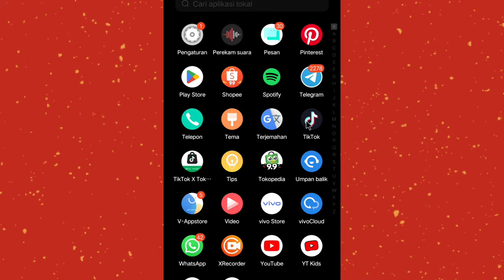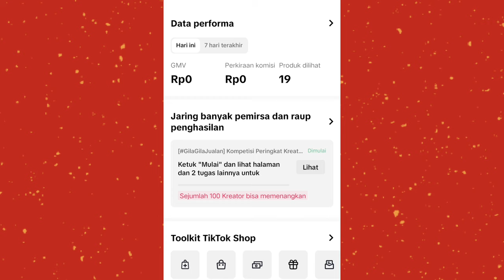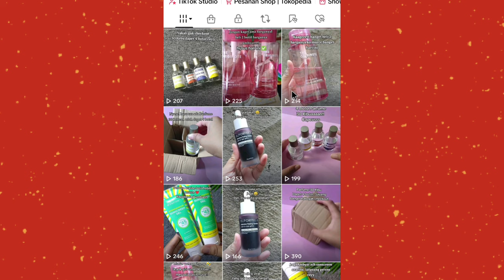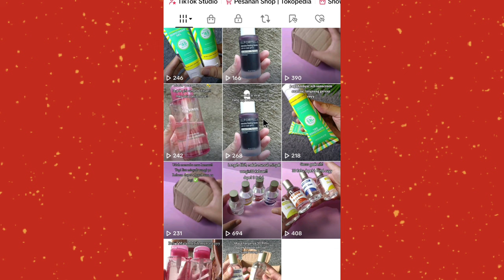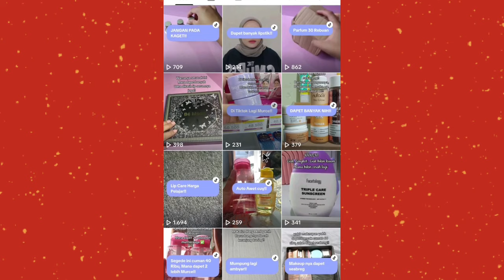POSTING VIDEO PENDEK KAYA GINI BISA TEMBUS OMSET 20 JUTA DI TIKTOK AFFILIATE ✅ MODAL SAMPLE 50 RIBU✨